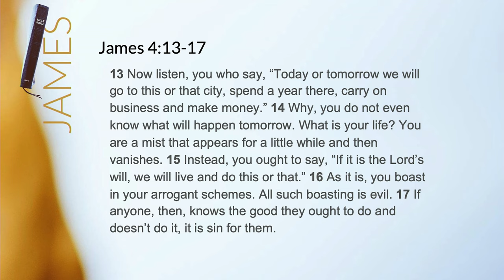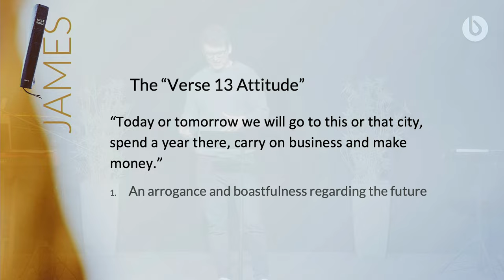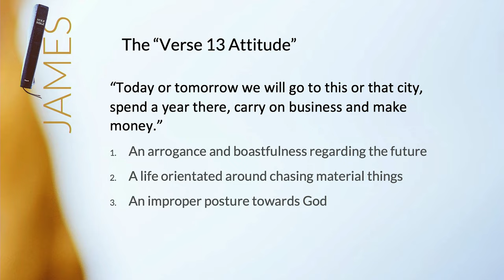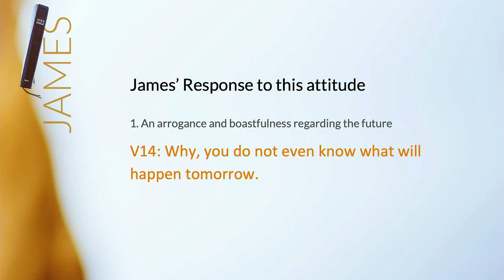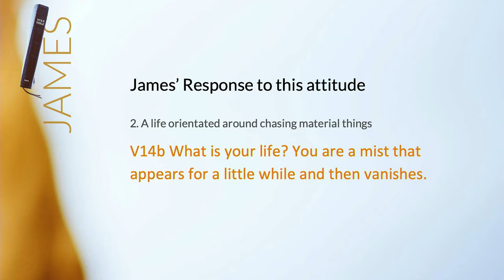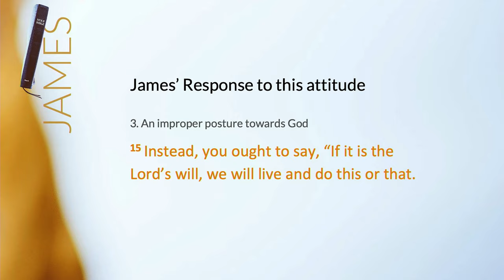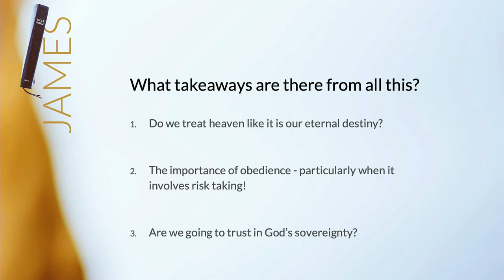James Part 6 - Only God controls our destiny (ML - 3rd December 2023)